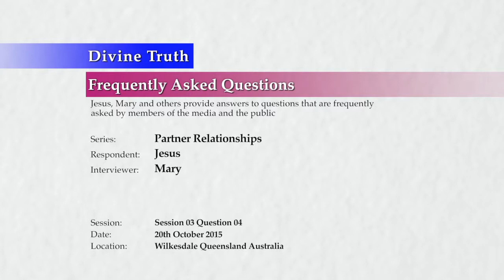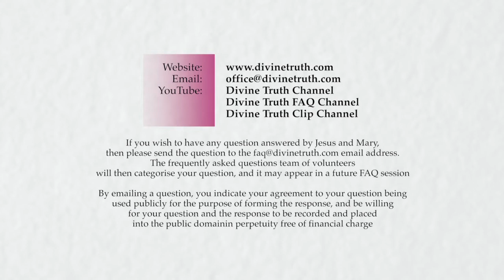How is our relationship affected by the use of our will?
Q04. How is our relationship affected by the use of our will?

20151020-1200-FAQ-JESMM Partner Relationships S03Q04